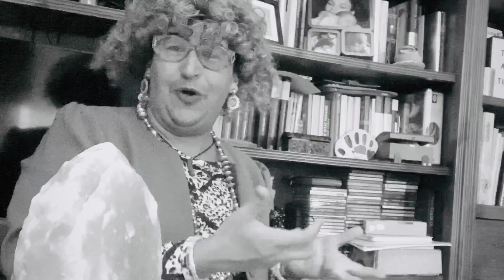AUTOAYUDA EN LAS REDES 🤓 5: CÓMO EMPEZAR LA DIETA 🐄🔜🤰🏼🔜🙋🏼‍♀️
Si el problema era ayudar en cocina, Manoli se hace Coach en la sección de COACHING para ayudar a los demás a salir del agujero de sus problemas cotidianos en una sección que compartirá con su Sobrino Manolisto. La Herminia (Silvia BreadWater )deja de ser pinche y se une como ayudante oyente🤯